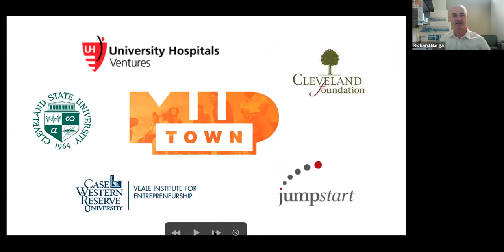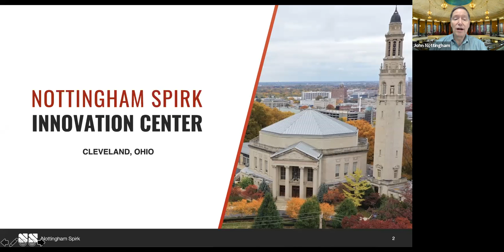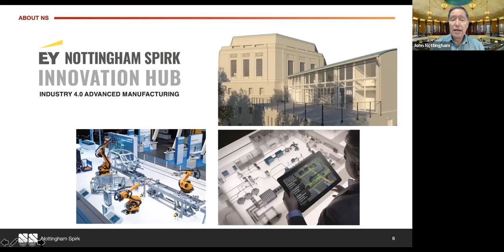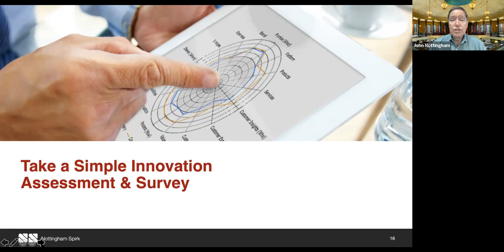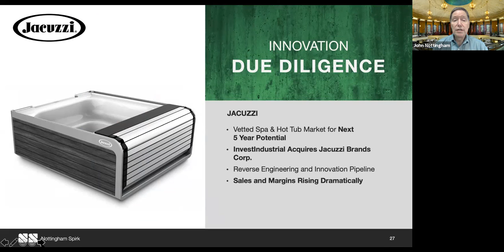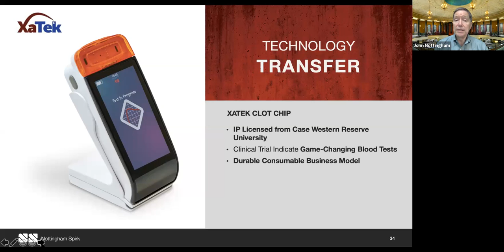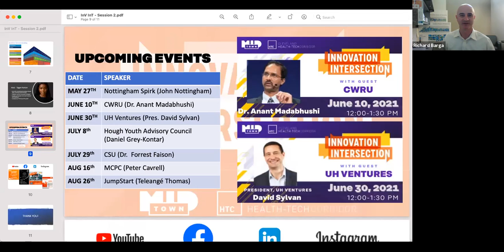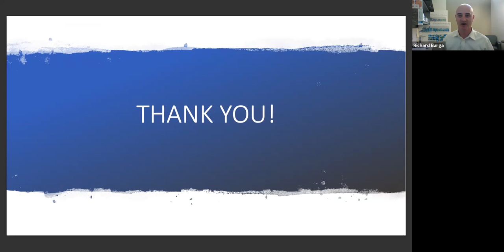Innovation Intersection with Nottingham Spirk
Learn how Nottingham Spirk helps companies innovate through insights, industrial design, engineering, prototyping, and commercialization services.
Featured Speaker: John Nottingham, Co-Founder of Nottingham Spirk